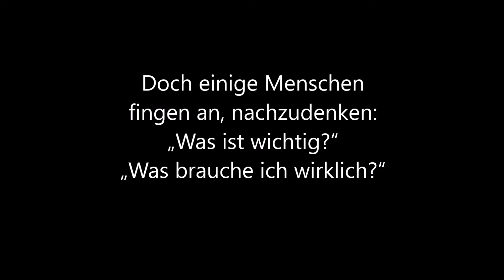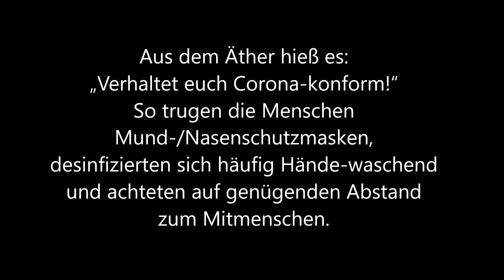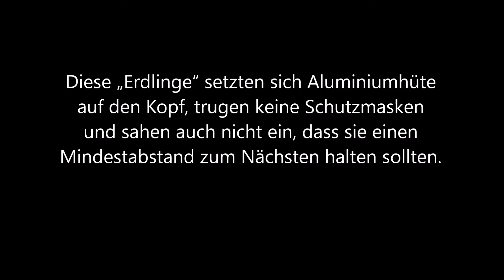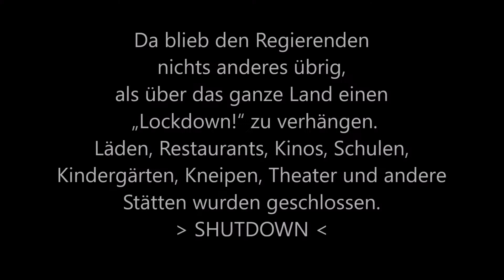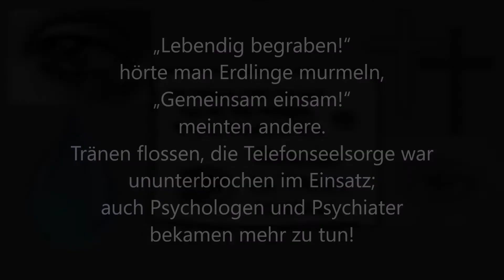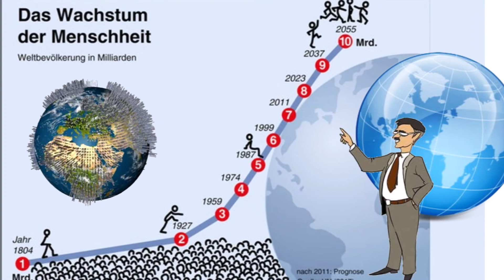Mit Maria unterwegs: COVID 19 - unser Feind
CORONA 2020 ist bald Vergangenheit - ein neues Jahr kommt
und hoffentlich werden viele Menschen durch die Impfungen immun.